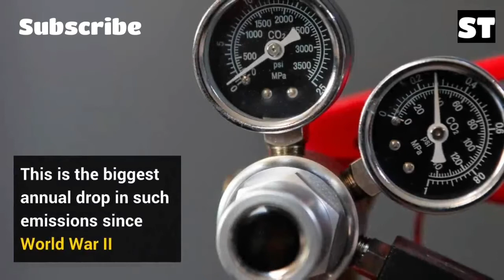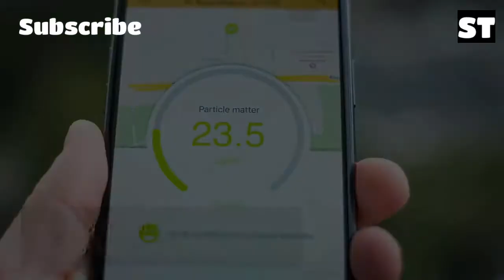World Carbon Pollution falls 17% during Pandemic Peak.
In their study of carbon dioxide emissions during the corona-virus pandemic, an international team of scientists calculated that pollution levels are heading back up — and for the year will end up between 4% and 7% lower than 2019 levels. That’s still the biggest annual drop in carbon emissions since World War II.